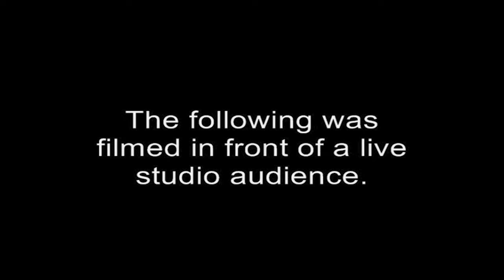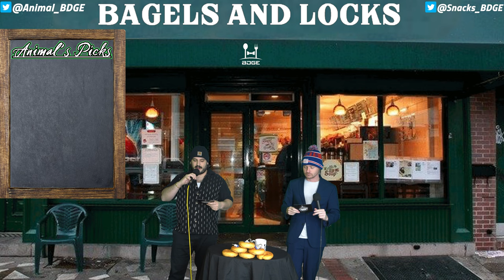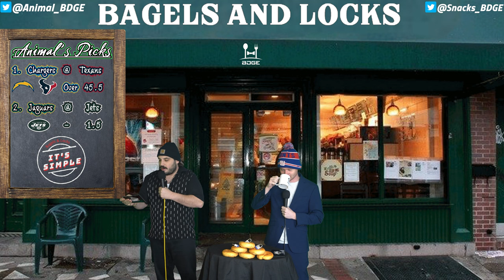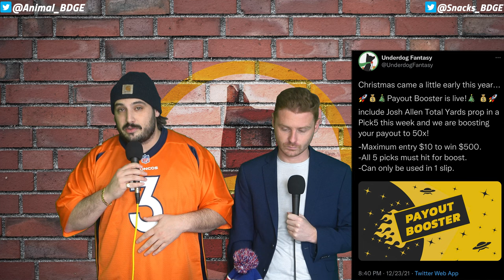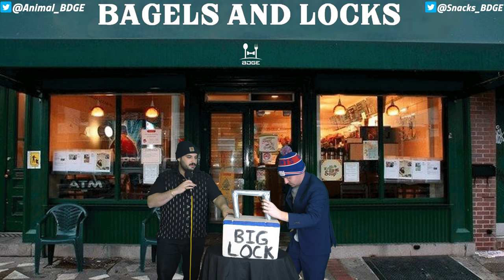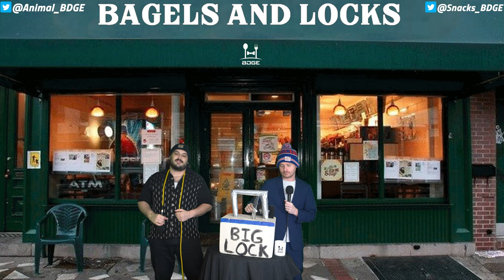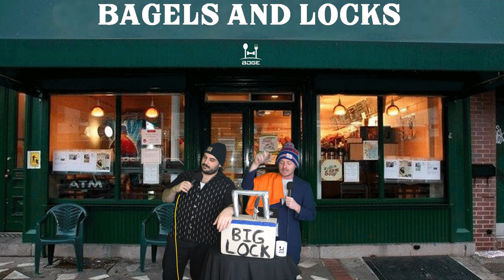NFL Best Bets Week 16 | Bagels and Locks S3